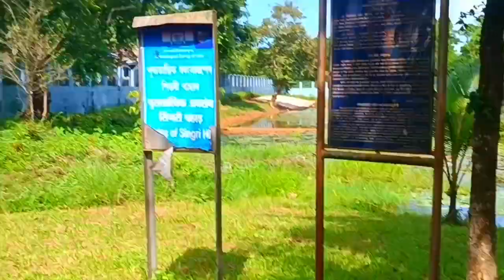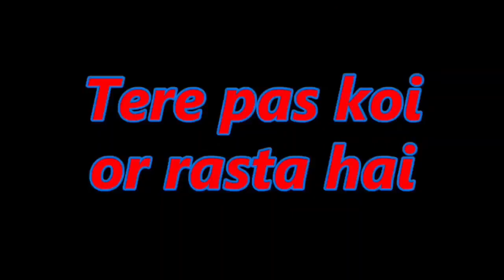My vlogs @कियू तोडा अपना घर भगवान Biswakarma ने!! पार्क है या मंदिर !! कोई नही केह सकता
Biswakarma mandir| vlog| ||Daily vlog
New vlog
Park ghumne
green Park